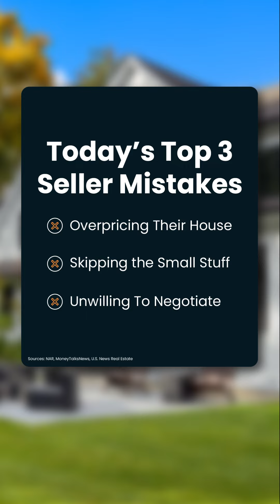Top Mistakes Sellers Are Making in 2024